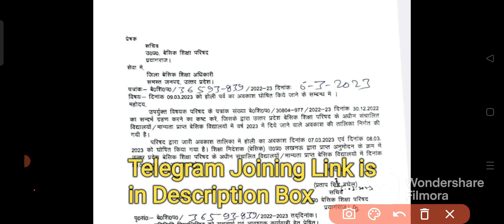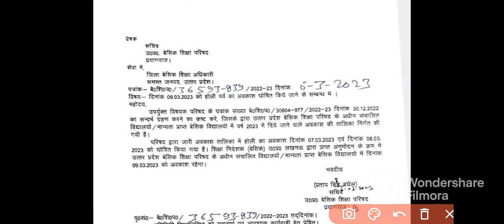Holi ka avkash uttar Pradesh | 9 march Holi avkash | happy Holi | basic Shiksha news today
Thanks.